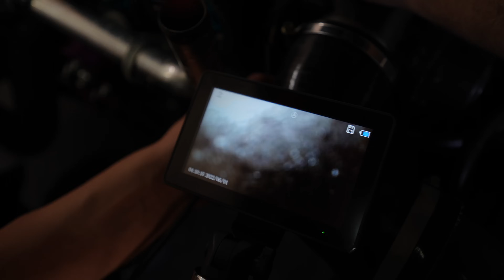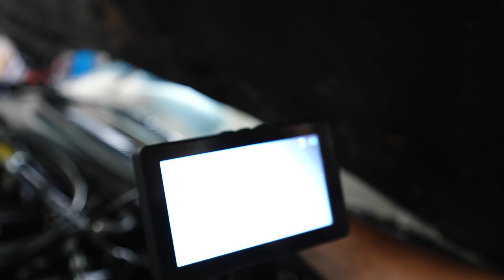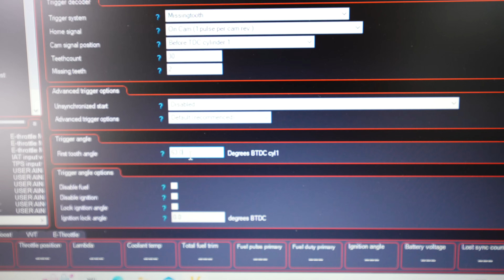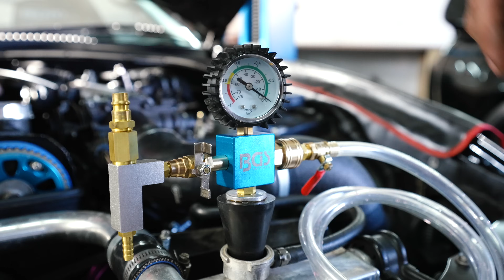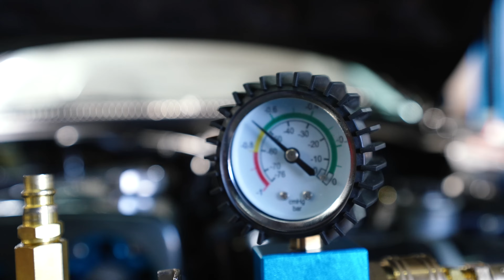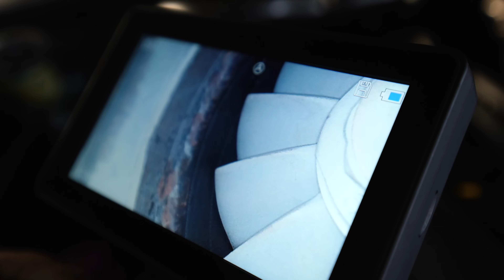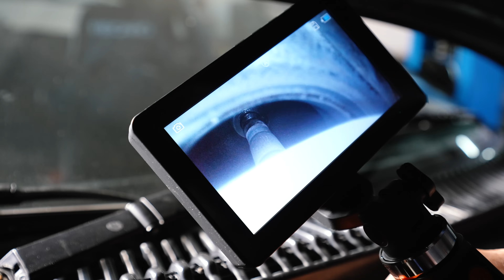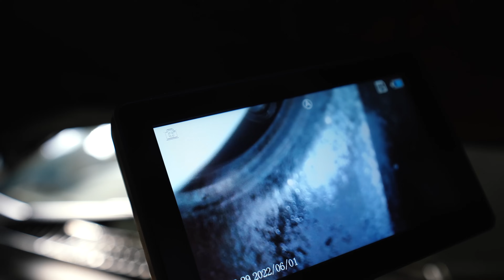Verzweifelte Diagnose - Teil 2 der Fehlersuche bei Flowtec am Supra Projekt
Wir sind mit unserem Supra zu der Firma Flowtec in Nürnberg gefahren um unseren Schweden Motor genau unter die Lupe zu nehmen, um alle Fehler zu finden.

· Begleite uns auf Instagram: @frohlix und @rick_rd48

Hier findet ihr unser Kamera-Setup: